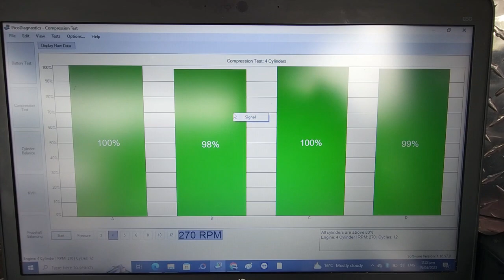Pre purchase inspection Auckland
Attention Mary

Pre purchase vehicle inspection Auckland